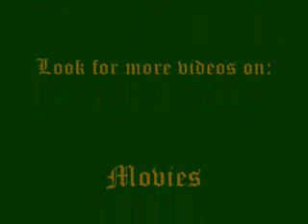Top 10 Movies: Fantasy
This is the 10th in my series of top 10 movies. This is the top 10 fantasy films!